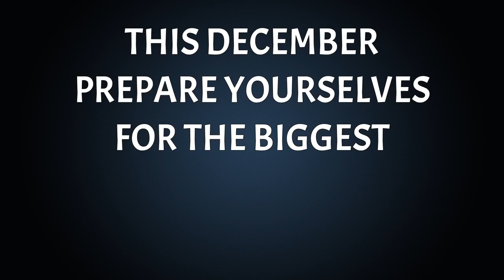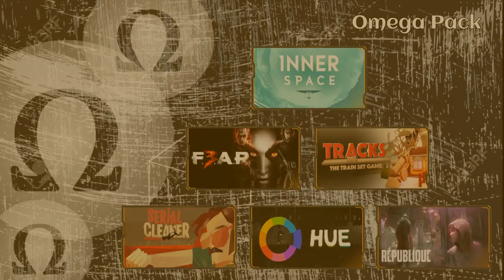December 2019 Twitch Giveaway Trailer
A small showcase of the games we will be giving away during December on Twitch, there are over 50 bundles to be won and over 900 games/lootboxes

All bundles & Packs in the trailer will be given away with Alpha Leopard

UPCOMING EVENTS